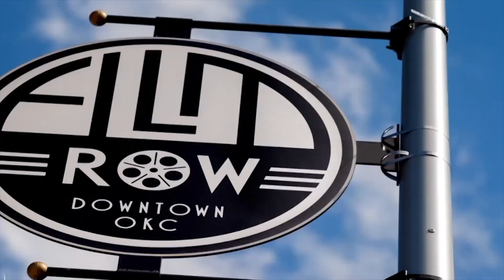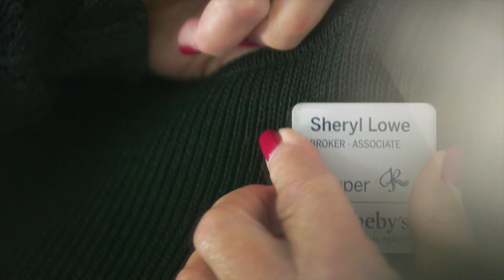EP92 Buying a Home with Bitcoin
Todays episode interviews the Realtor conducted the first real estate transaction using bitcoin in the United states.  This was originally  performed in 2017 by Real Estate Broker Sheryl Lowe since then she has sold millions in real estate with bitcoin. We welcome her and her son , Broker Justin Lowe on the show.